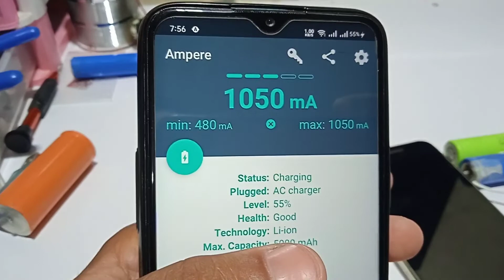5v 2amp power bank module type c with Charging indicators Testing. Urdu/Hindi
5v 2amp power bank module type C come from china